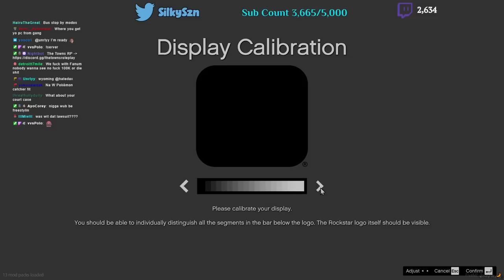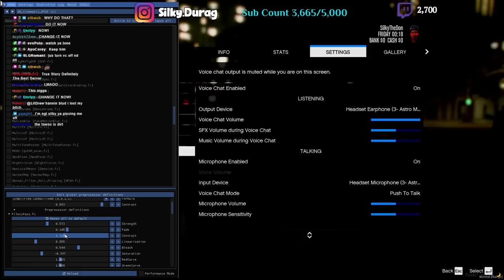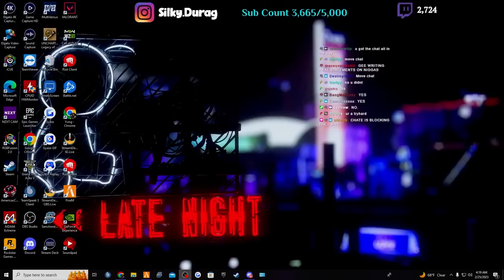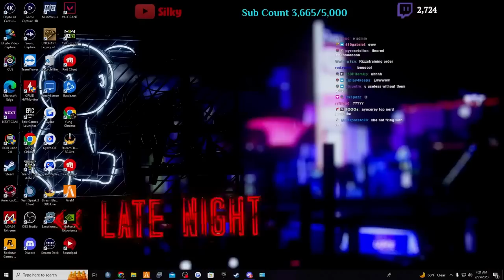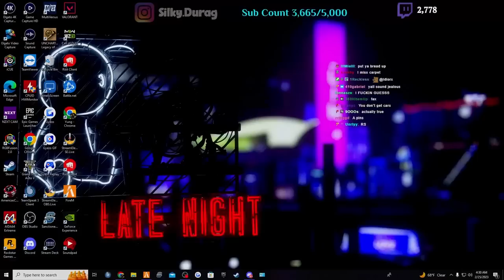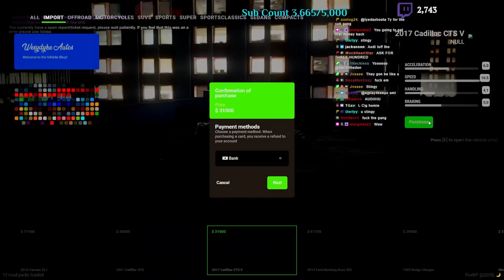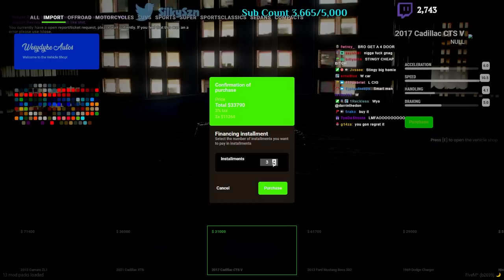Spazz Gets A New V? | Silky Plays The Towns RP | Pt 5